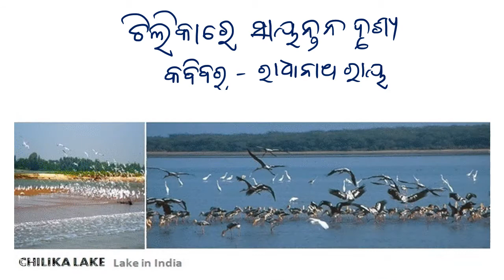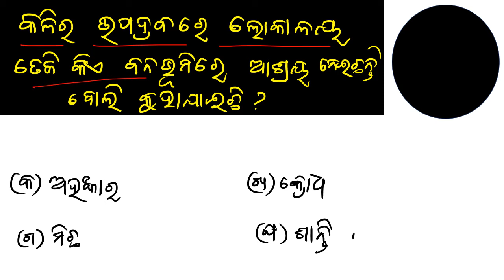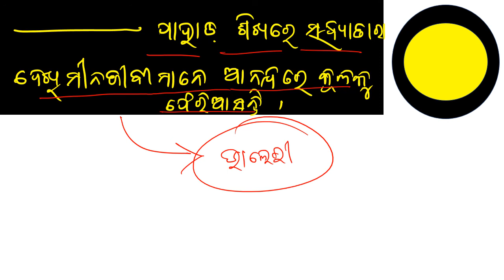chilikare sayantana drushya mcq || class 10th odia medium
Knowledge dhara 2.0
Dear students this group is only for your study

Chilika Lake is a brackish water lagoon, spread over the Puri, Khurda and Ganjam districts of Odisha state on the east coast of India, at the mouth of the Daya River, flowing into the Bay of Bengal, covering an area of over 1,100 km².